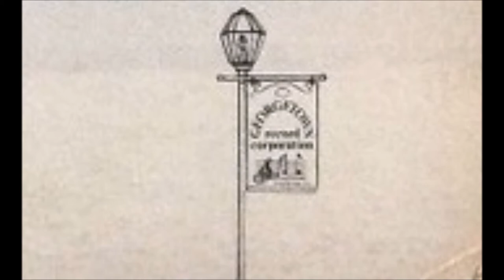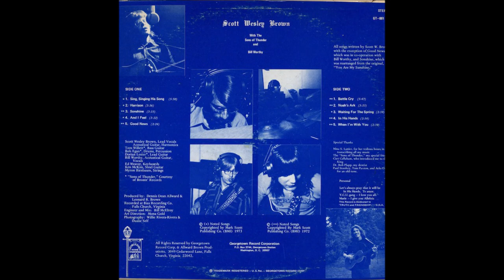Scott Wesley Brown - 1973 LP: b1 Battle Cry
Scott Wesley Brown
LP: Scott Wesley Brown
Label: Georgetown Record Corporation ‎– GT-001
Released: 1973
Style: Folk Rock
Guitar – Bill Worthy, Dorian Lester, Scott Wesley Brown, Tom Willett
Harmonica – Scott Wesley Brown
Keyboards – Ed Weaver
Percussion – Bob Egan
Strings – Myron Birnbaum
Vocals – Bill Worthy, Scott Wesley Brown
Producer – Dennis Dean Allward, Leonard R. Brown

Tracklist
A1 Sing, Singing His Song
A2 Harrison
A3 Sonshine
A4 And I Feel
A5 Good News
B1 Battle Cry
B2 Noah's Ark
B3 Waiting For The Spring
B4 In His Hands
B5 When I'm With You

Believe it or not this popular ccm/pop artist actually started on a rather rugged note (and with hair length to match!). This custom debut starts off with a solid rocker (that’s right, rock) ‘Sing, Singing His Song’ followed by a series of fine acoustic tunes with a rural folkiness to them - a musical mix and style that elicits comparisons to the early solo lps of Mike Johnson. Members of Sons Of Thunder supply bass, drums and lead guitar while Brown focuses on acoustic guitar and harmonica. A solid entry in the male solo realms.  (Ken Scott - Archivist)